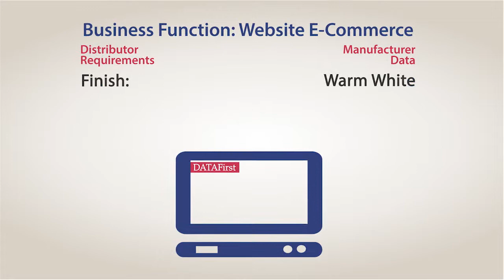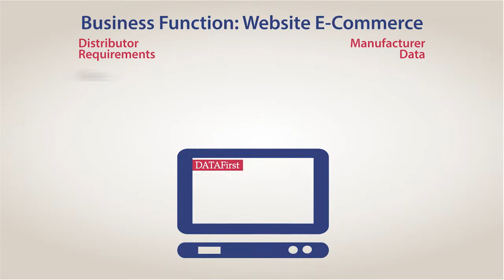DATAFirst to Compete in the eCommerce Marketplace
It is clear that the changing landscape of e-commerce providers promising "cheaper, easier and faster" alternatives has forever changed the electrical distribution channel. The NAED DATAFirst Program, powered by DATAgility, was created to assure that it remains the Channel of First Choice. DATAFirst is a collaborative partner-to-partner scorecarding program to convey distributor data quality requirements for manufacturer fulfillment. DATAFirst is a distributor-driven data quality program, not a data warehouse, that is open to all NAED members.